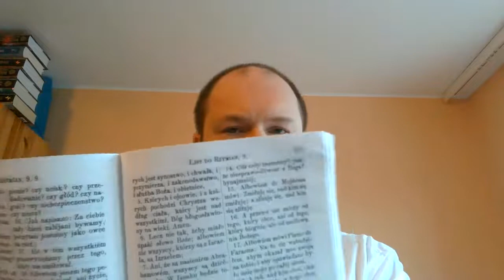Czy Chrystus to Bóg czy człowiek? Biblia uczy, że Chrystus to Bóg i człowiek w jednej Osobie.